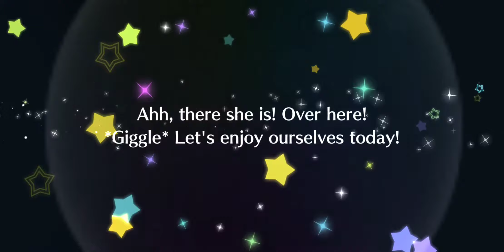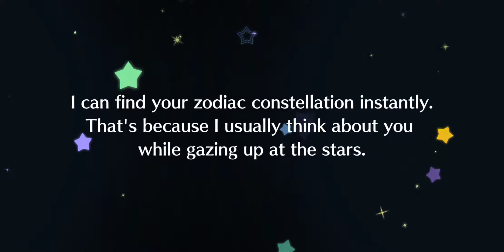THE STARS HAVE ALIGNED!!!!!!Love Live! All Stars - New Years All Star Festival (1,000 Gems)